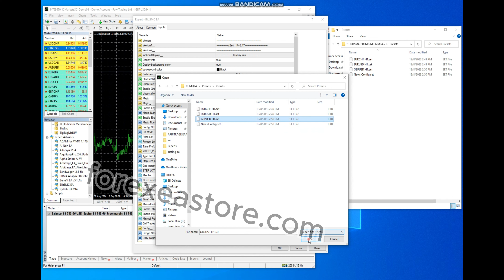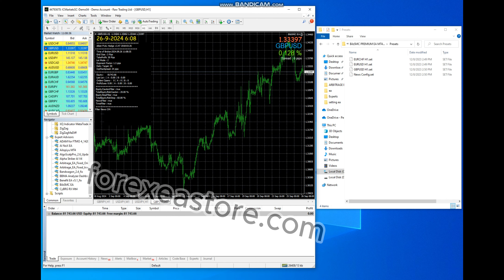BilzSMC PREMIUM EA MQ4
🔥 BilzSMC PREMIUM EA MT4 MT4 MQ4 [Source code] With Setfiles🔥